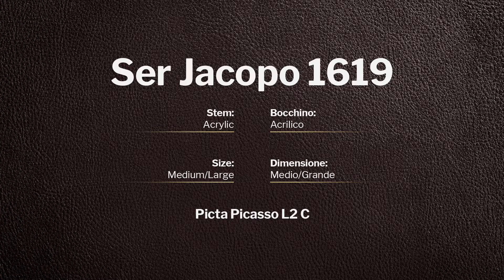Ser Jacopo Picta Picasso L2 C - pipe 1619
Ser Jacopo Picta Picasso L2 C